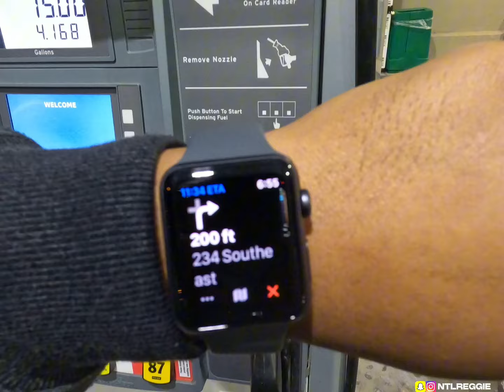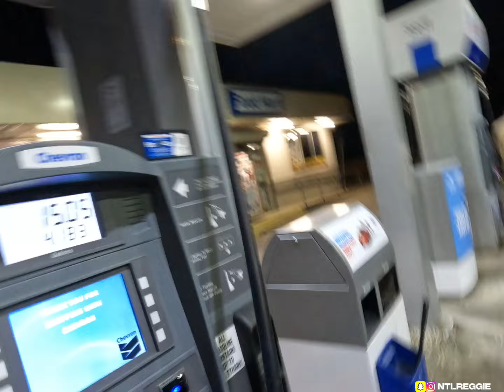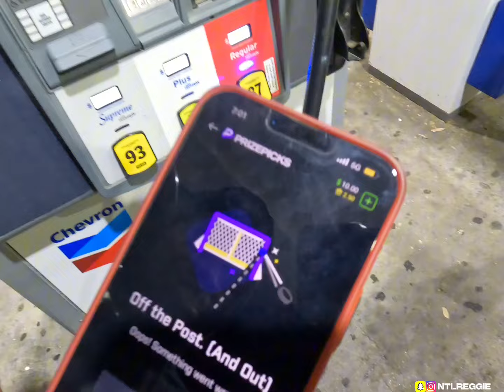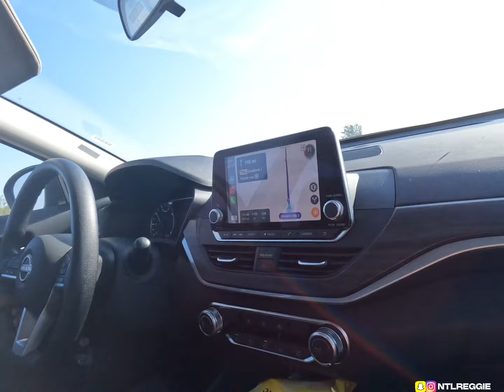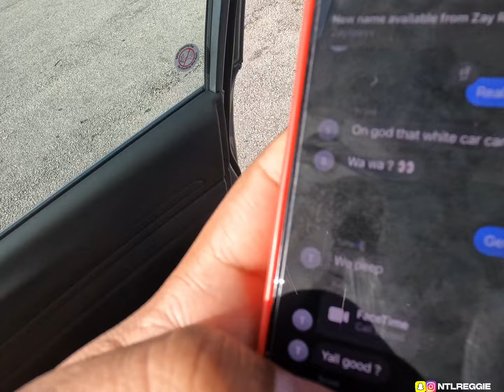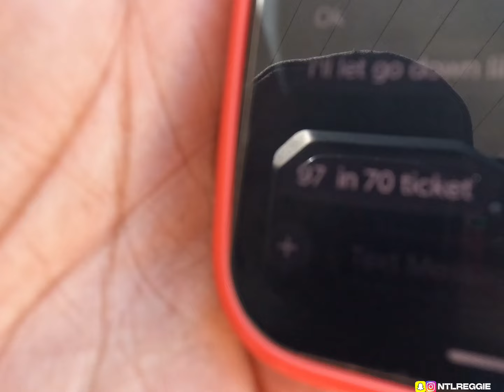48 HOURS IN MIAMI🌴| IS IT REALLY OVER?!😳